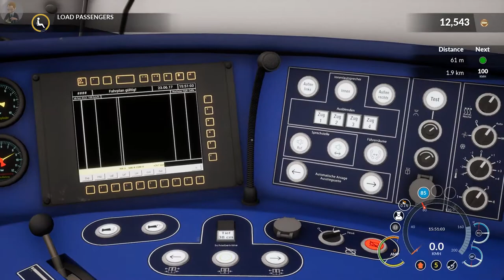Train Sim World: Rapid Transit - Rapid Transit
SCENARIO DESCRIPTION
Drive a northbound service from Markkleeberg-Gaschwitz, across Leipzig via the City Tunnel, as far as Leipzig Messe.

INFORMATION ABOUT THIS DLC:
Train Sim World Rapid Transit is the 2nd route DLC for Train Sim World. It features 1 route, the S2 Line in Leipzig.
The total package includes 1 route as mentioned, the BR1442-6 Talent 2 EMU with 1 tutorial, 5 scenario's and over 450 Service Mode rides.

Follow me on other Social Media!

OTHER SITES
Check out these sites below for quality add-ons for Tran Simulator. Such as routes, rolling stock or scenario's: